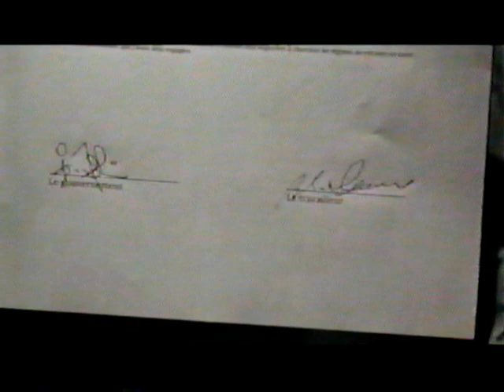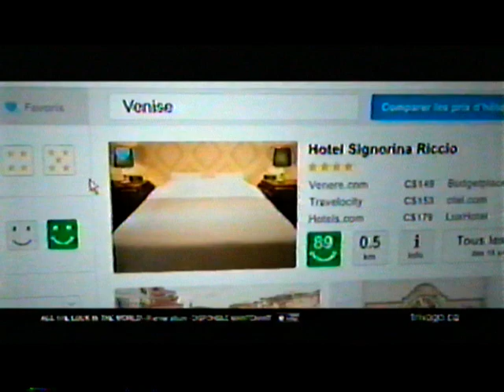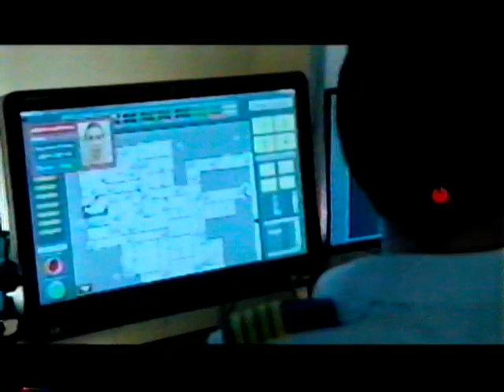Des squelettes dans le placard - Invités Ricardo, Chantal Lamarre et Christian Bégin (2014)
Animation : Patrice L'Écuyer. Diffusé en 2014.